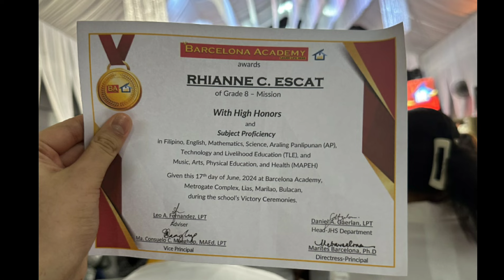Rhianne C. Escat | Grade 8-Mission| With High Honors | BA-CFAO 2023-2024